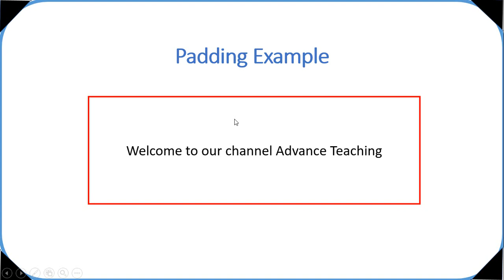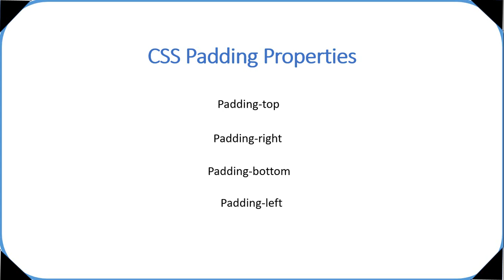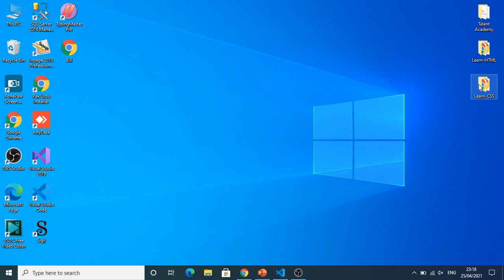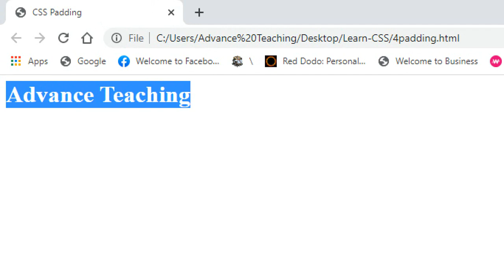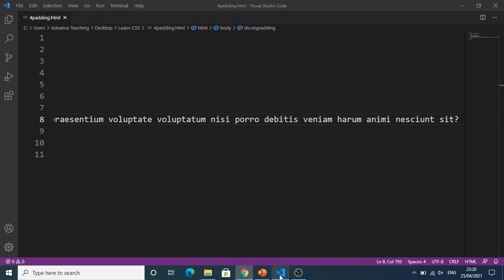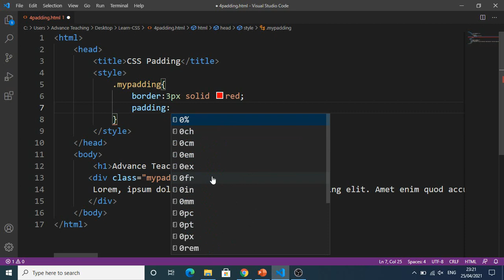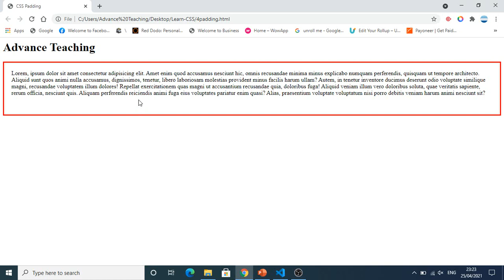Padding Property in CSS in Urdu/Hindi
This is the part 7 of CSS Complete course series...
in this video we will discuss what is padding property and how it works in css ..

and
Thanks